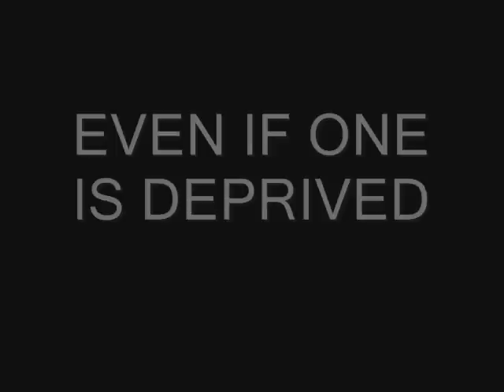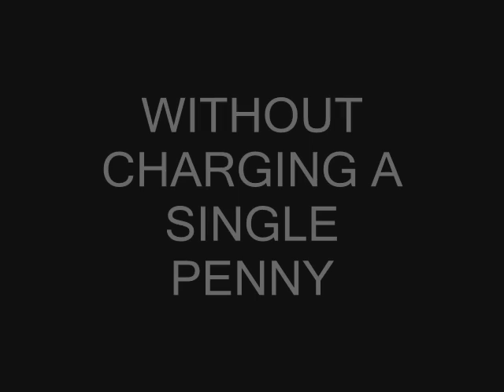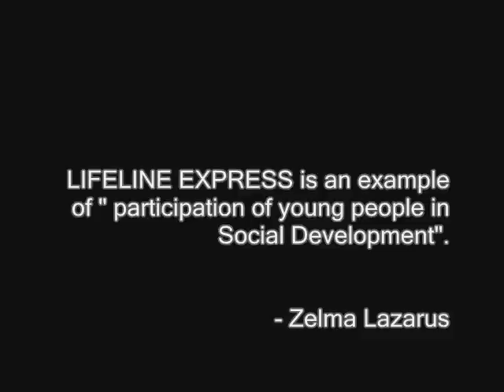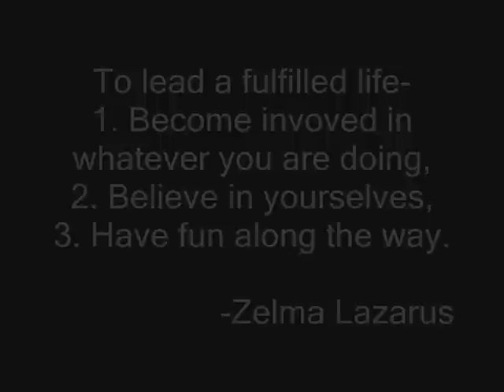THE MAGIC TRAIN!!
The video was made to promote and create awareness about the Lifeline Express which is a hospital on wheels. It was made for an internal college project. The music is a piece by A.R.Rahman.